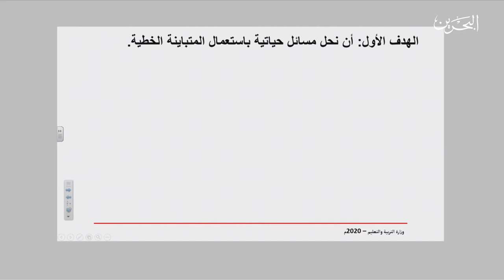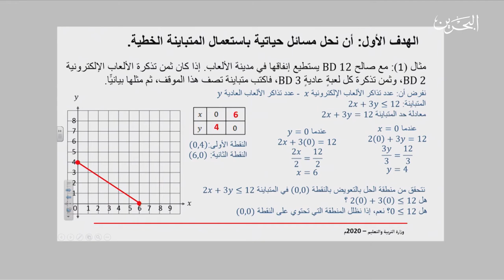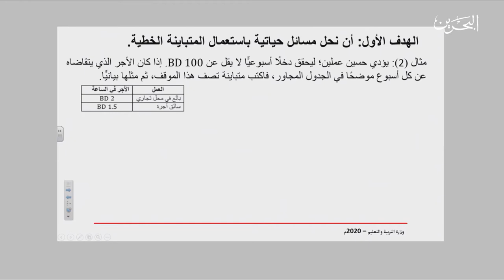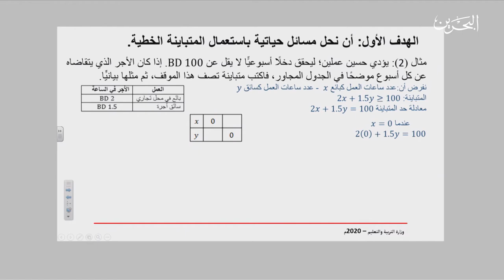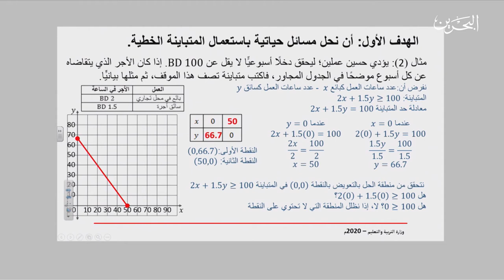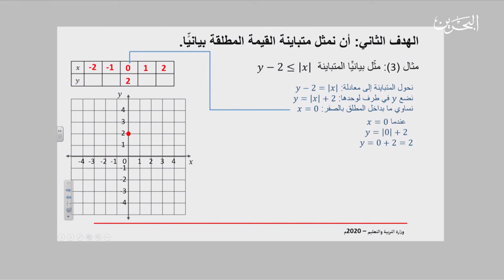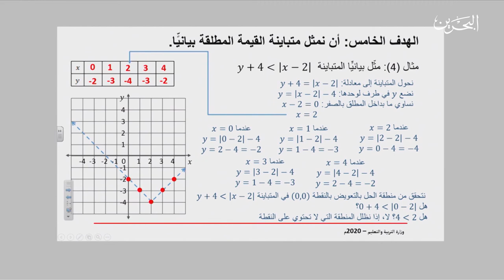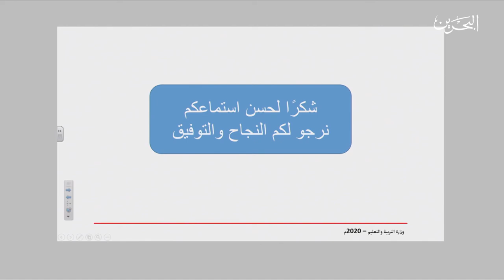ريض 152 | 6-4-2020